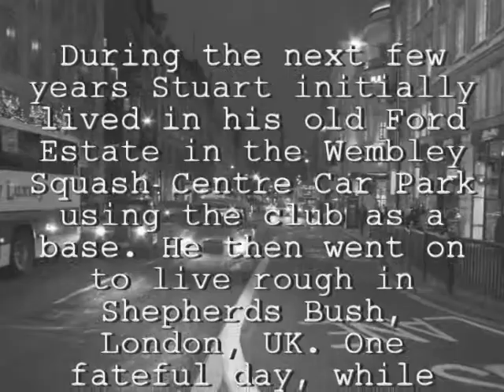Part 1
Tel Stuart : UK 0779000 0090